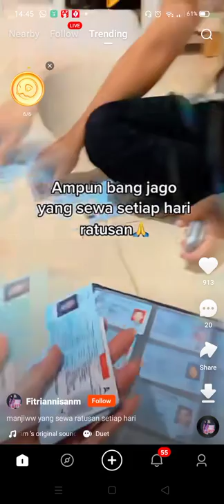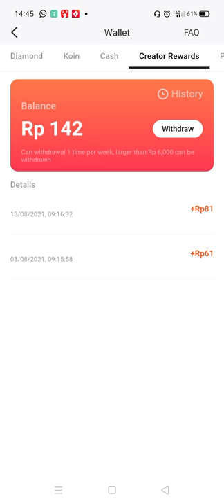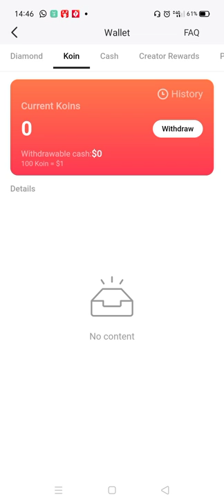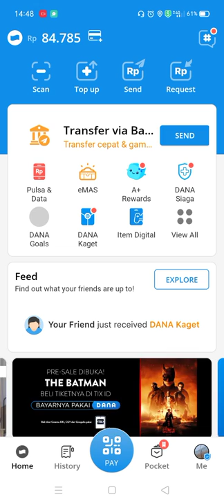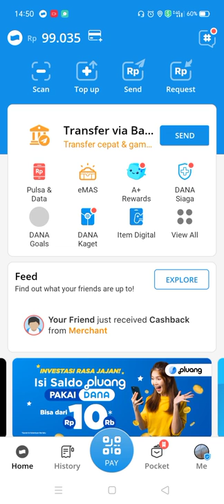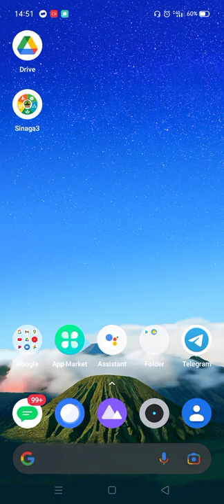terbuktimembayar Aplikasi penghasil Uang Tanpa Modal !! Cukup Nonton Video atau Buat !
terbuktimembayar aplikasi #2022

berikut adalah aplikasi smartphone penghasil uang Yang Terbukti Membayar sampai 2022

#1 snackvideo
aplikasi ini hanya menonton video minimal 15 menit, atau membuat video dibayar sampai 100.000

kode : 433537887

#2 Bling Story dibayar sampai 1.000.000 koin

kode :SUUF9H

#3 cashzine

#4 Sosial-earn
Baru gabung dibayar $25 buruan gabung